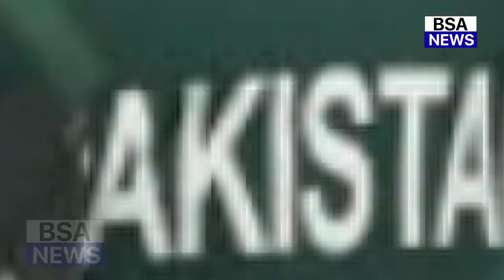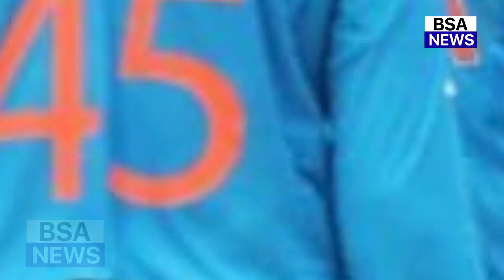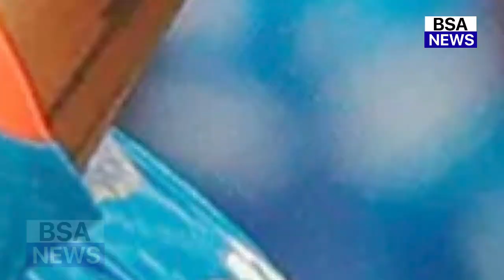देखिए, Ind vs Ban World Cup Match से पहले Rohit ने बदल दी पूरी Playing 11, 5 दिग्गजों को किया शामिल